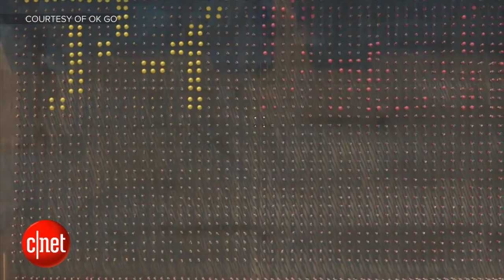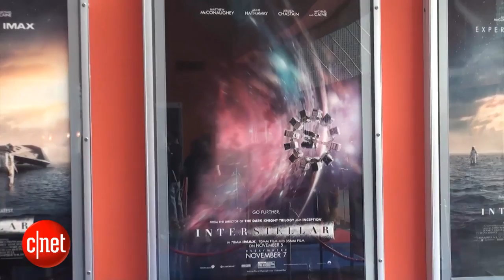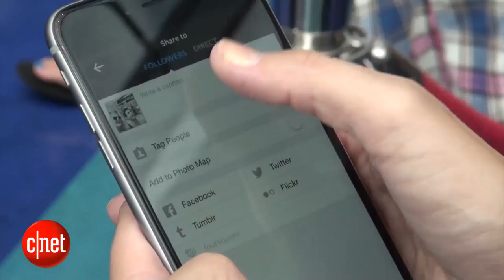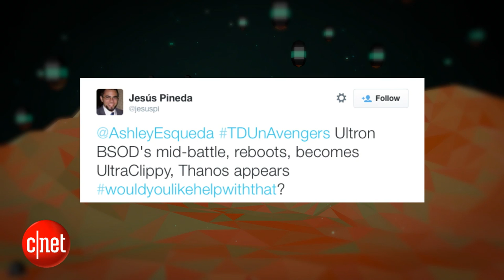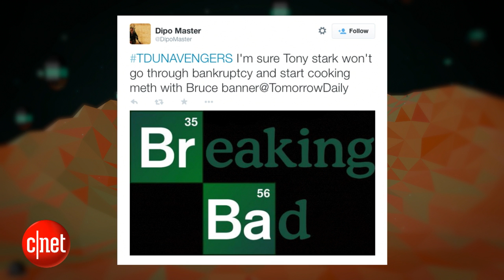Tomorrow Daily - 075: A coat with 50 cameras, OK Go's new music video, and more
On today's show, we discuss a jacket with 50 cameras sewn into it, how the band OK Go used drone tech in their new whimsical music video, and the scientist who improved on the Nobel Prize he won three weeks ago.